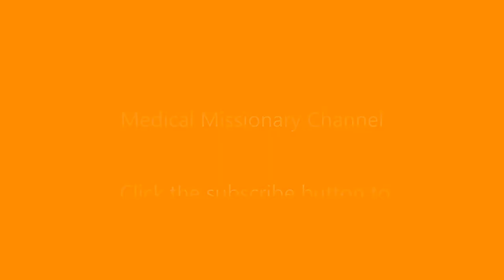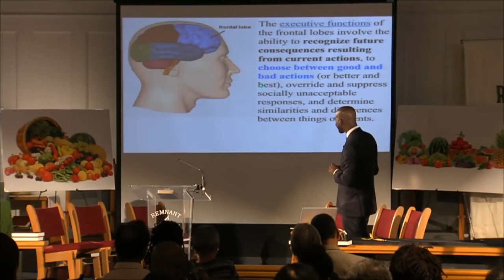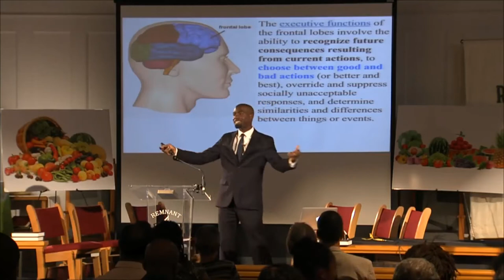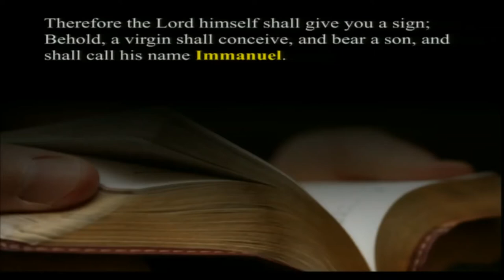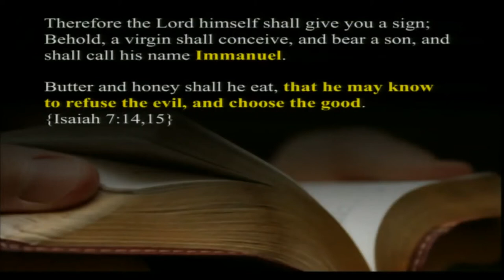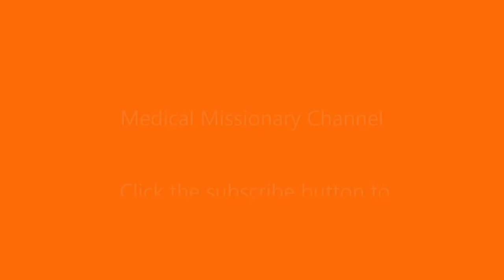Watch this! you may be Destroying your Frontal Lobe -Dwayne Lemon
Dead Brain , Mind, Mental Health, Frontal Lobe, Confused.. Stay focused